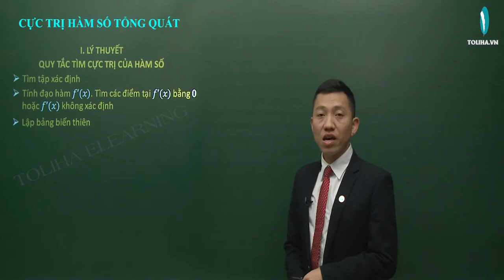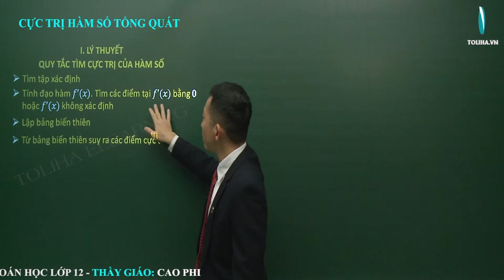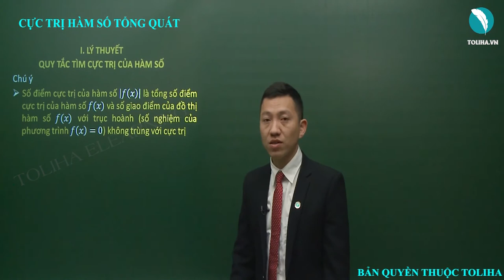Cực trị của hàm số tổng quát - Hàm số-Ứng dụng đạo hàm - Luyện thi THQG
Cực trị của hàm số tổng quát
Học online đầy đủ bài giảng, bài luyện tập tại:

Hàm số
Ứng dụng đạo hàm
TOÁN 12